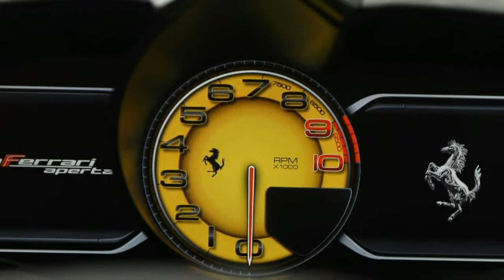All 200 Ferrari LaFerrari Apertas Sold Out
Ferrari LaFerrari Apertas, Selling limited-edition Ferraris sounds like the easiest job in the world. With the LaFerrari Aperta for example, Enrico Galliera, the Prancing Horse’s chief marketing and commercial officer, simply sent 200 keys to the Italian supercar maker’s preferred clients. They all bought the open-roof model without even seeing it, and each one reportedly sold for $3.9 million, although Ferrari never publicly put a price on the vehicle.